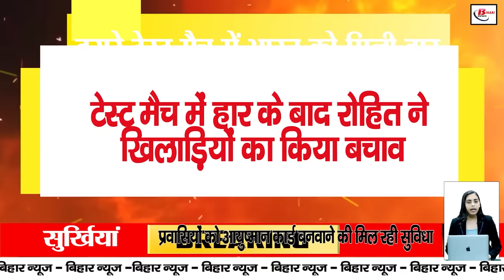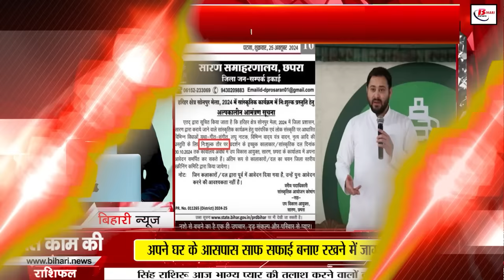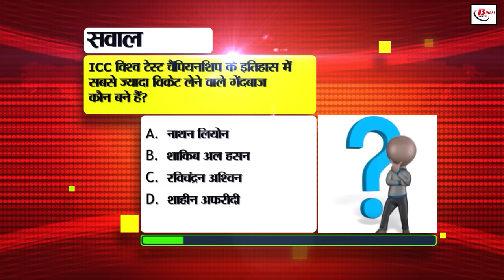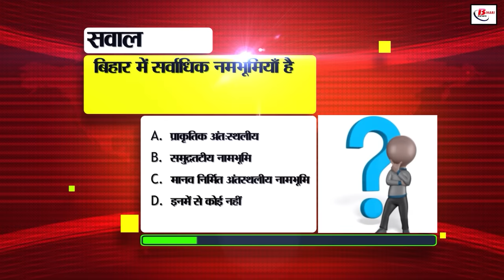Bihar news live samachar of 27th October 2024.Job in Begusarai,Universities in bihar,Patna Junction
Bihar news live samachar of 27th October 2024.Land survey in Bihar,CM nitish kumar, floods in Bihar,Job camp in Begusarai,Universities of bihar, Bihar Cricket Association, Patna Junction
1. NICL has announced recruitment for 500 posts

Last date of application is 11 November

Graduation pass can apply

2. Preparations started to deal with floods in Bihar

New barrage to be built on the lines of Bhimnagar

Central government agrees on proposal

3. All universitiesofbihar will have to release results within 30 days of the exam

Directorate of Higher Education issued instructions

Exam calendar also released

4. Punaura Dham will be illuminated like Ayodhya on Diwali

1 lakh diyas will be lit at the birthplace of Maa Janaki

Prasad will also be arranged for devotees

5. BPSC increased the posts for CCE exam

Exam will be held in 34 districts on 13 December

Last date of application is 4 November

6. Submitting challan within 90 days is mandatory

If not paid, vehicle owner will get reminder

Vehicle will also be confiscated Will be blacklisted

7. Migrants are getting the facility to get Ayushman card

This facility will be available at Patna Junction during Chhath-Diwali

Awareness campaign will run from 4 to 8 November

8. Bank account will become inactive if there is no transaction for 2 years

If it becomes inactive, you will not be able to do transactions

KYC will have to be done to regularize the bank account

9. Senior officer of CM Nitish transferred

Jitendra Singh Gangwar gets new responsibility

Home department issued notification

10. Job camp will be organized in 6 blocks of Begusarai

Rozgar fair will run from 4 to 13 November

10-12th pass candidates will get the opportunity

11. Preparations for Laxmi Puja started for Diwali

Dhanteras is on 29 October with Dhanvantari Puja

Diwali will be celebrated on 31 October

12. Manoj Bajpai honored with special jury award

Bajpai's reaction came to the fore after this honor
This film was directed by Ram Reddy

13. Two international stadiums to be built in Bihar
Bihar Cricket Association president gave information
Stadiums to be built in Rajgir and Patna

14. The effect of cyclone Dana has weakened
Clouds will remain in many places in Bihar
Temperature has dropped

15. Big action by police in assault on teachers
Two accused arrested
The accused are accused of demanding extortion

16. Increased demand for paneer on the occasion of Diwali

Know how to identify real and fake paneer
Paneer can be harmful for health

17. Indigo's flight service will start from Darbhanga Airport

The flight service will start from 1 December

Flights to Delhi and Mumbai will be available 4 days a week

18. Zomato launched a new feature
Users will get the facility to schedule food orders

Food can be ordered from two hours to two days in advance

19. There is a lot of commotion regarding the assembly by-elections.
CM Nitish called the NDA meeting on October 28.
Public holiday announced to encourage voting.

20. Free performance by artists in Sonpur fair.
Bihar government is being criticized for free performance.
Tejashwi said artists are forced to work for free.

21. Lacey Singh met with an accident during inspection.
Fracture in right hand and injury in leg and waist.
CM Nitish asked about her well-being over phone.

22. Prashant Kishore came out in support of his candidates.
Took aim at BJP and BSP.
Appealed to voters to give up casteism.

23. India lost in the second test match.
Captain Rohit Sharma defended the players.
Described the defeat of the Indian team as disappointing.

24. Today's date is recorded in the history of India for many reasons.

25. Has BRICS issued currency?
Will Taj Mahal be on the currency?
Know what is the truth of this news going viral?

26. Leopard seen in Patna's Bihta block

Everyone is in panic due to the sighting of the leopard

Forest department team is trying to catch the leopard

27. Pappu Yadav's mother's health deteriorates

Admitted to Max Hospital in Purnia